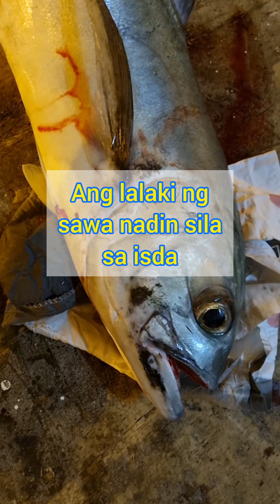fishing time on offshore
fish seaman offshore seamanlife craneoperator fishing big fish